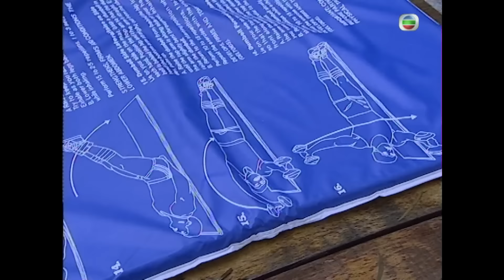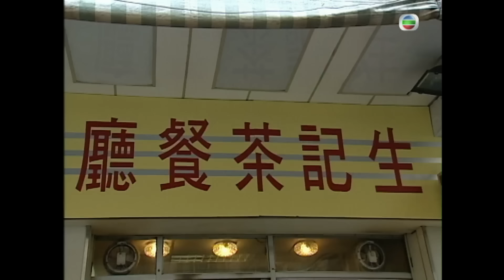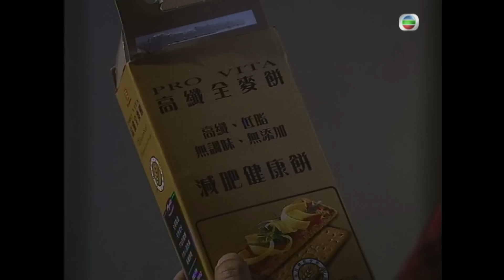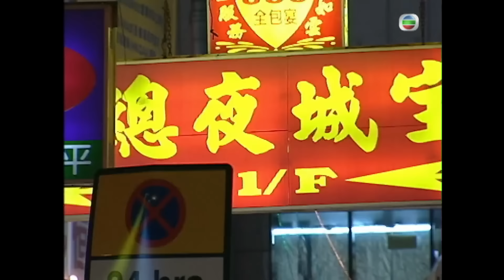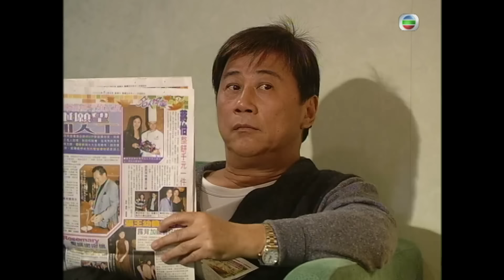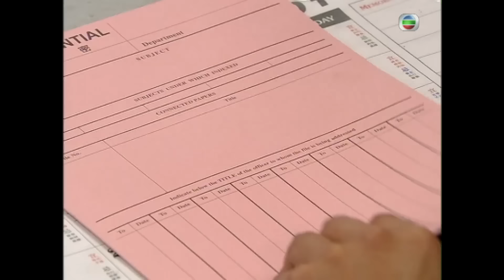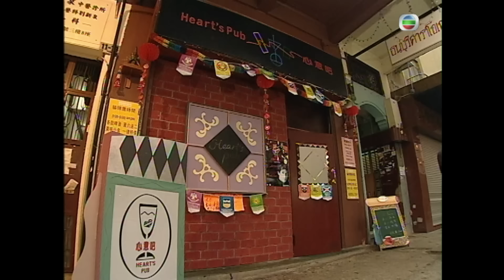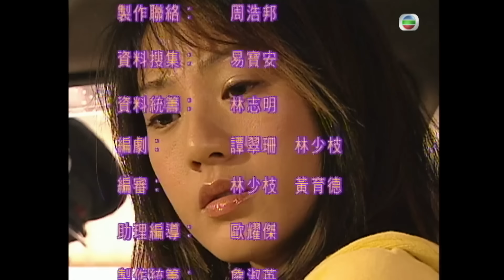TVB 警匪劇 | 陀槍師姐IV 31/40 | 歐陽震華(小生)被逼減肥 | 歐陽震華、蔡少芬、滕麗名、魏駿傑、林文龍、蒙嘉慧 | 粵語中字 | 2004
Armed Reaction IV《陀槍師姐IV》(主演:歐陽震華、蔡少芬、滕麗名、魏駿傑、林文龍、蒙嘉慧):感情穩定的特遣組高級督察陳小生（歐陽震華飾）與衛英姿（蔡少芬飾）終於確立了情侶關係。可英姿把重心都放在了事業上，希望爭取機會晉升為督查。然而小生多年來一直渴望生兒育女的家庭生活，兩人矛盾不斷。